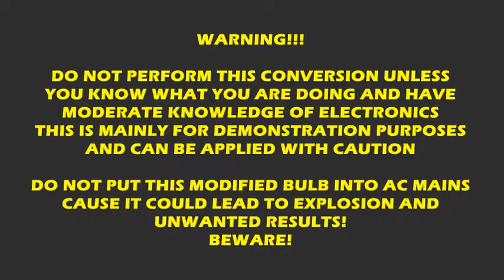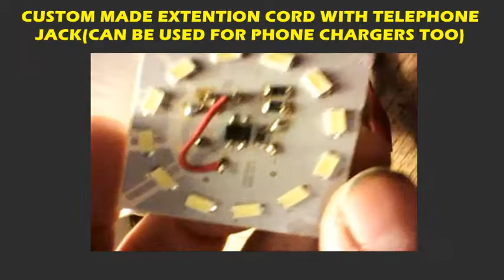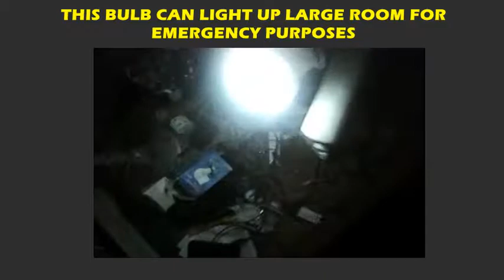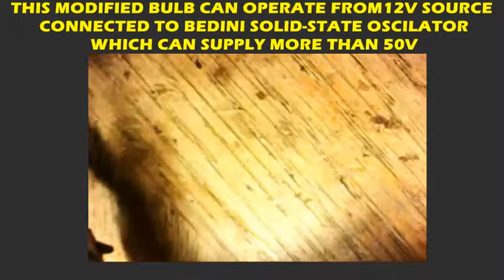LED light bulb shinning from a phone line? - LED sijalica svetli preko fiksnog telefona?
You probably came across these cheap Chinese LED bulbs. I purchased one with 7W and wasn't happy with light it gave. Nevertheless I found a way to make it work from a phone line which is free energy source 24/7 even on a power outages. You can also run it on a 12V battery trough diy oscillator. Caution must be taken when doing this.